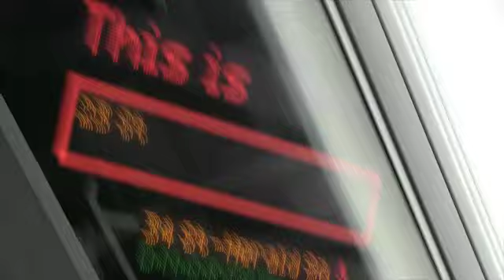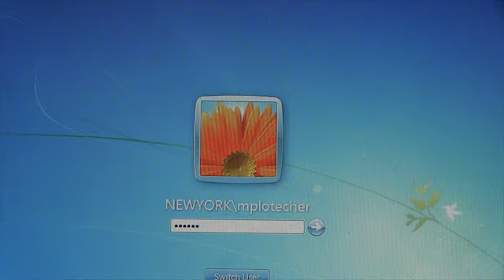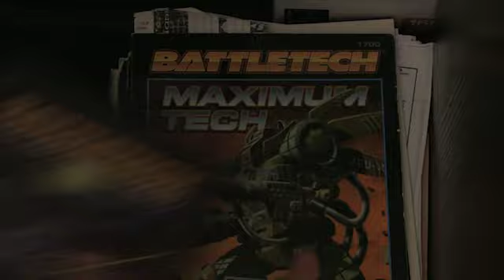Vertical Slice (Or, A Day In The Life Of A Game Designer)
Basically a day in the life of a game designer. Not saying that this is the exact routine every day of my life, mind you (except for the consumption of hot chocolate), but you get the general idea.